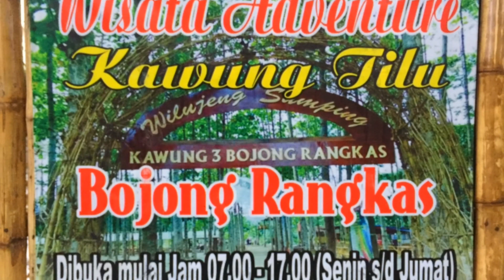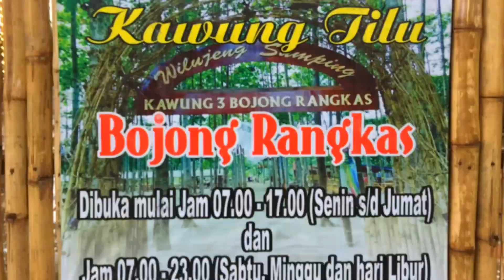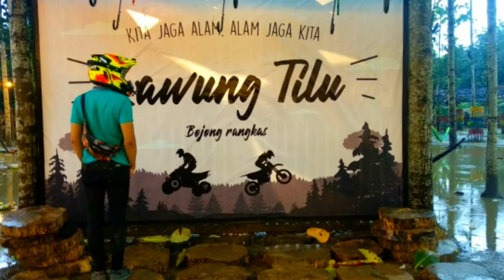Trabas ATV !!! Wisata Adventure Kawung Tilu Bojongrangkas, Cikarang Timur, Kabupaten Bekasi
Hai semuanya, Kali ini Aq Lagi Wisata Adventure di Kawung Tilu Bojongrangkas, JL. kp. Ciranggon, Cipayung, Cikarang Timur, Kabupaten Bekasi, Jawa Barat. di Tempat ini Ada Fasilitas Sewa ATV, dengan membayar sebesar Rp. 20.000 Kita bebas meLewati 1 Putaran Jalur yang telah disediakan, Nah Langsung Aja aq sewa dan Bikin Video ini, Seru Banget Log main ATV disini Meskipun Baru pertama Kali menggunakan ATV tapi langsung meLewati jalur yg Extreme, alhasil baju, celana dan sepatu aq pada Kotor, yuk tonton Videonya sampai habis 🤗

Shoot By :
*iphone6S
*BProAEMarkIIS